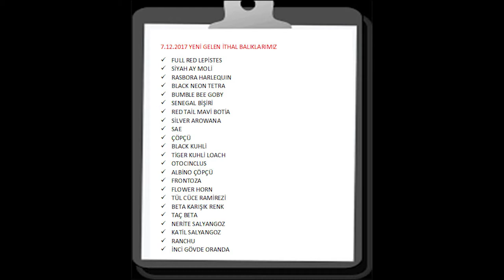7 12 2017 Yeni Gelen İthal Balıklarımız